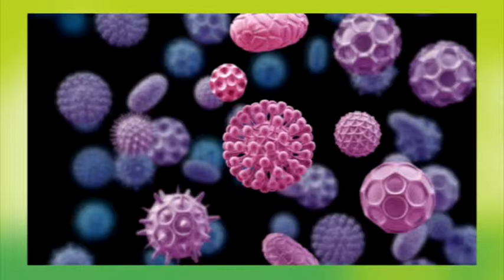Academia de Padres : Tema. Papiloma Humano y las ETS Bloque 2